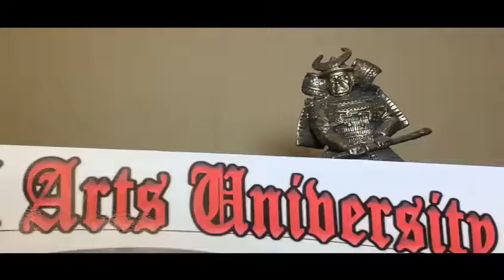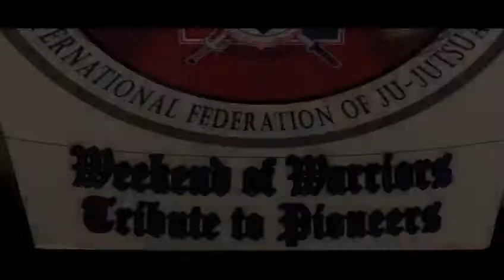FURY COMBAT N.Y.C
SPECIAL ADDITION : MICHAEL DEPASQUAL JR. JUJITSU GATHERING EXPO &  RANK TESTING 2019 PART #2 , 11/10/19 .